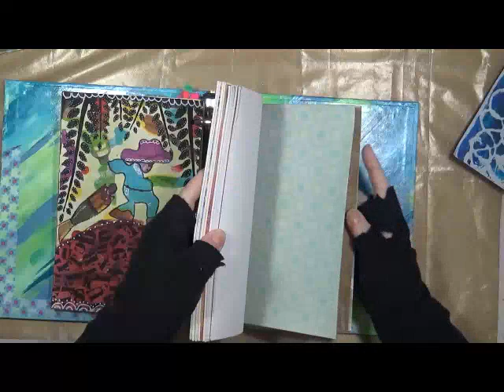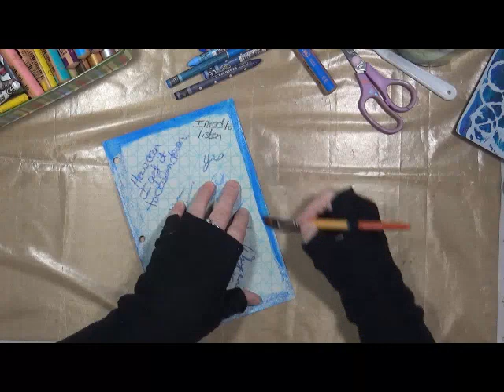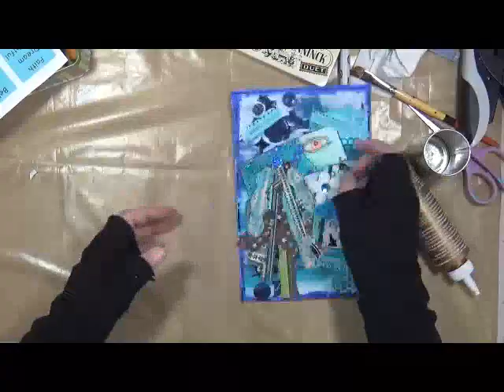mycreativeyear My Creative Year February Blue